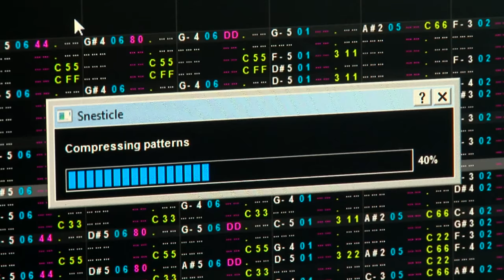cTrix - SNES vs Megadrive - 2015 Tour Update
Preview of my Sega Megadrive vs. Super Nintendo show for the cTrix tour 2015!  Dates:

2ND OCT – AU  (Melbourne) @ PRIMAL SEQUENCE - Amiga set

SNES software by Elix (ferris / cTrix / alien) in pre-beta testing.
Sega software is Deflemask + custom export tool by 68krue